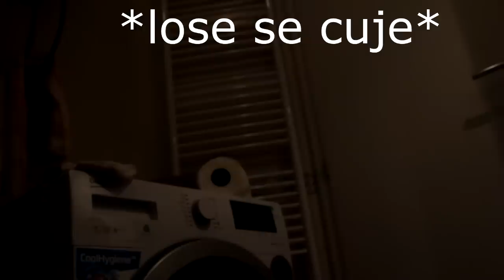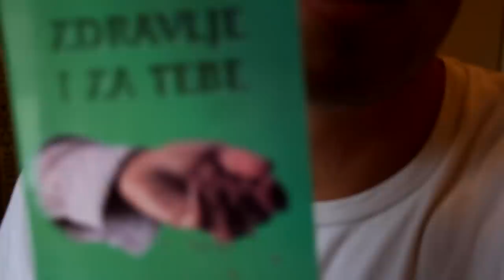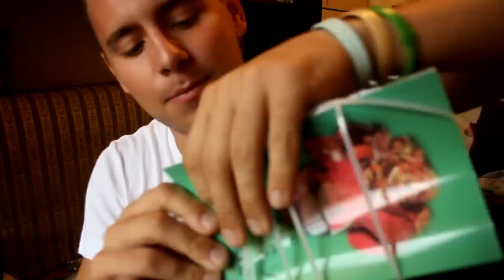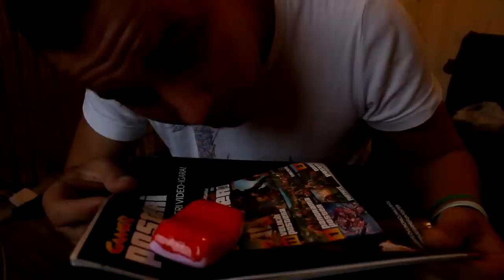TESTIRAM SMIJEŠNE PODVALE 😈 11. dio